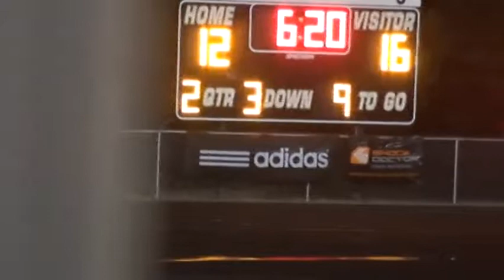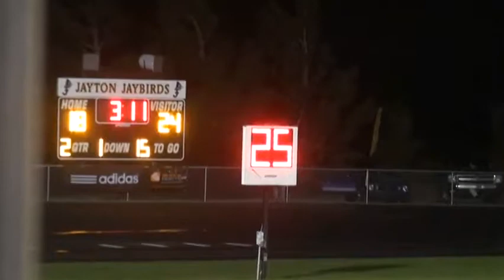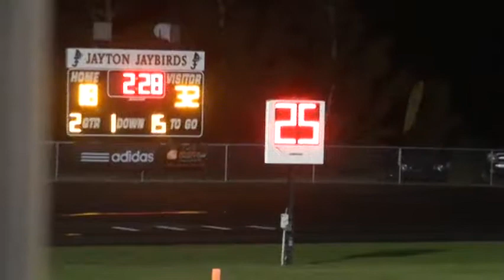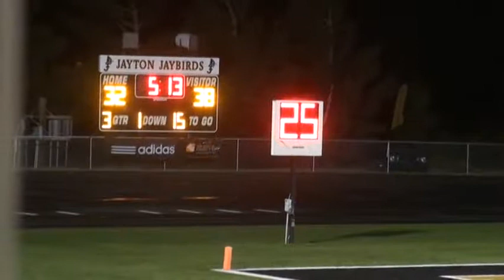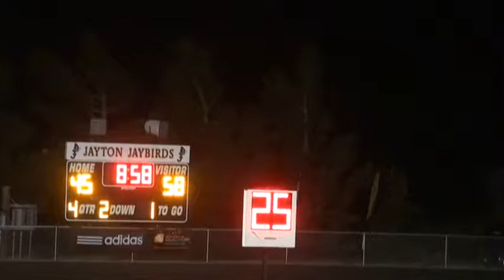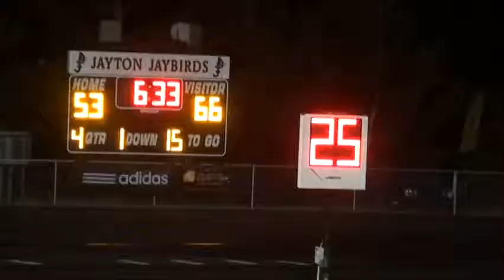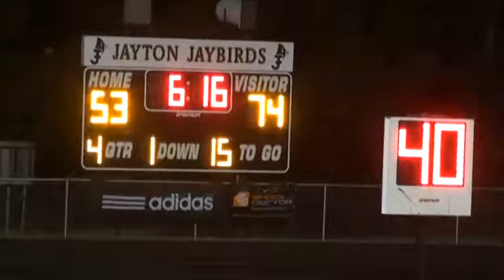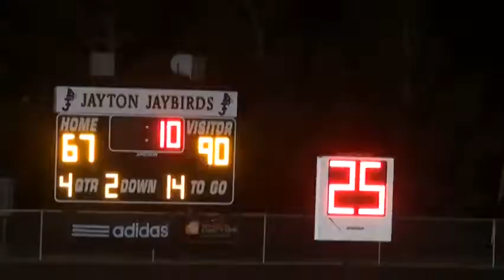Week 7, 2014 Aspermont 90 @ Jayton 67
Aspermont is in white.